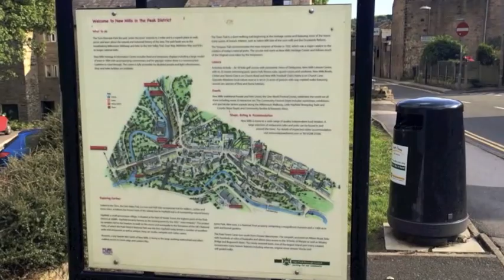The King And Us Too - New Mills Festival 2014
Milltown Studios present THE KING AND US TOO at New Mills Art Theatre on Friday September 12th and Saturday September 13th 2014.  Tickets £10 from The Hare and Hounds, Low Leighton and Milltown Studios, New Mills.